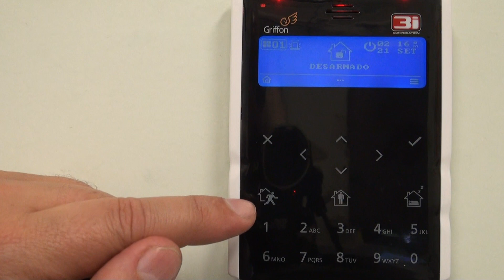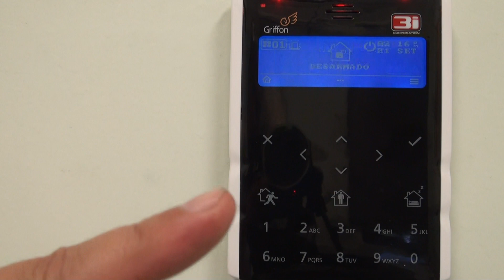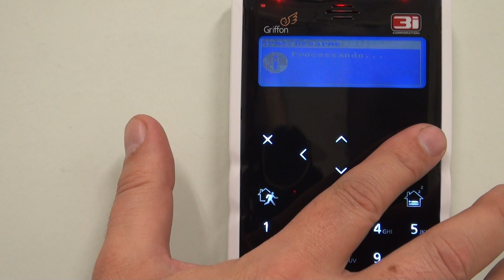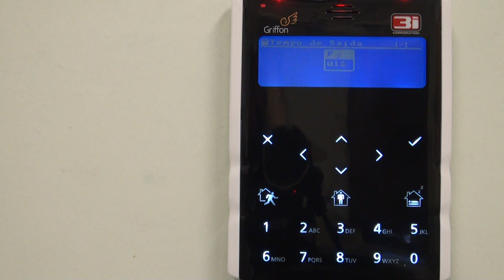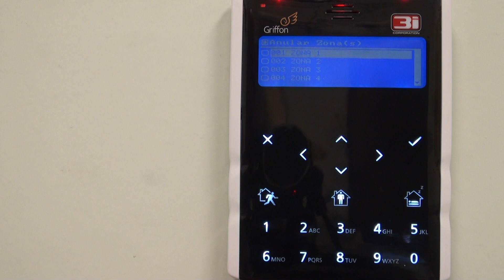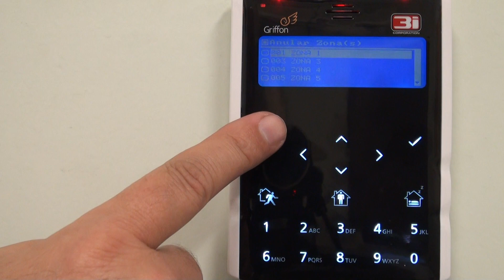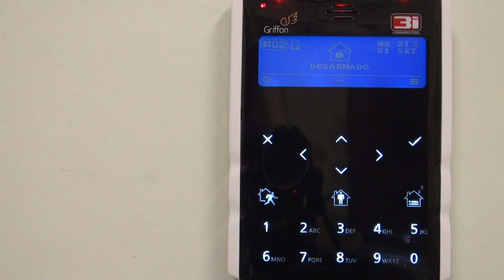[Griffon Keypad] Operações Básicas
Descreve as operações básicas para usuários do Griffon Keypad (teclado do painel de alarmes Griffon)